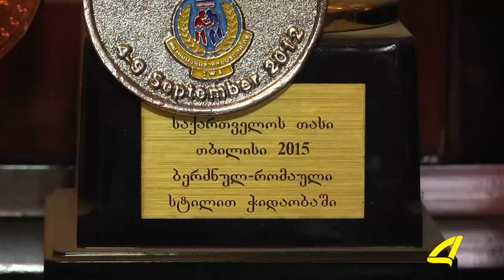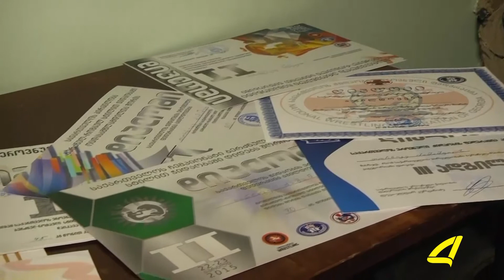მარტყოფელი ჩემპიონი 16 -01- 2018